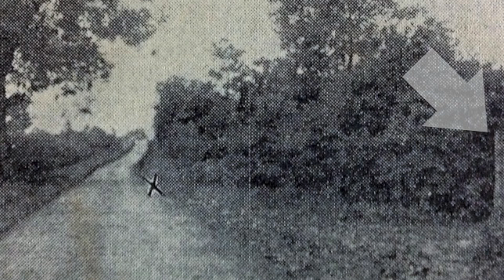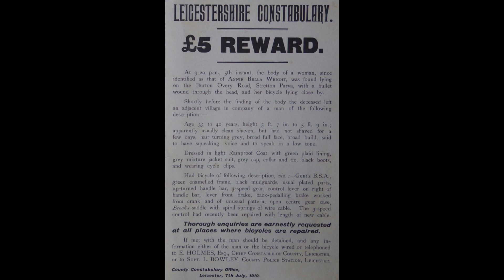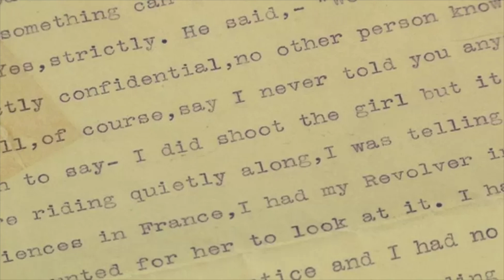The Green Bicycle Murder, The UNSOLVED Murder of Bella Wright | truecrimecaitlyn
Hello lovelies, todays case is all about The Murder Bella Wright.
To recommend a case for me to cover please use the below Google Form:

00:00 Intro
01:24 Bella Wright
04:02 July 5th 1919
06:09 Ronald Light
10:25 July 5th 1919 Continued
21:07 The Investigation Begins
32:58 Ronalds Trial
47:42 Aftermath
50:07 Outro

d i s c l a i m e r:
I would just like to say that I post todays video with absolutely no intent to upset or offend anyone mentioned in todays case. My goal with my channel is to provide accurate amounts of true crimes happening all over the UK and worldwide- this is to help bring awareness to cases and to never let the victims of these crimes be forgotten. Please be mindful that everyone discussed today is a real person and keep the comments respectful. All of the information I have spoken about in todays video I have obtained for various sources across the internet. No copyright infringement is intended, all footage is used within guidelines of fair use- if there is any issues with any of the material within this video and you are the owner please contact me.

c o n t e n t w a r n i n g s - mention of miscarriages, mention of suicide, murder, mention of sexual assault, mention of war, mentions of guns, child abuse.

Thank you all so much for watching, i’ll see you all on my next one.